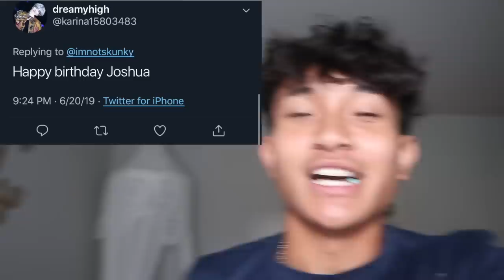How I Spent My 18th Birthday!!! (HILARIOUS)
IM A ADULT!!!